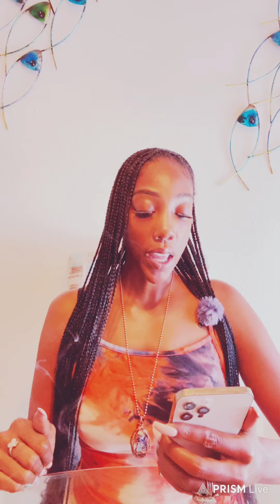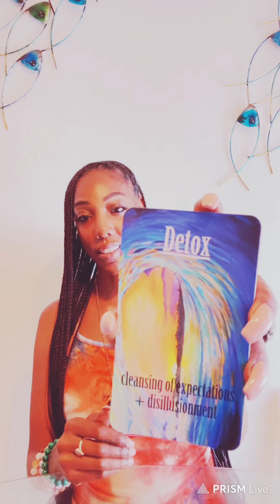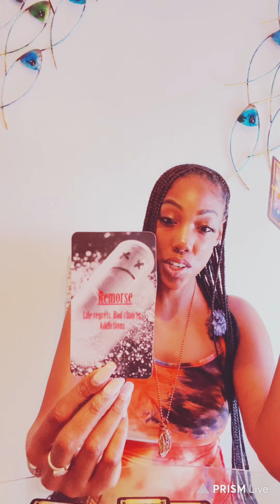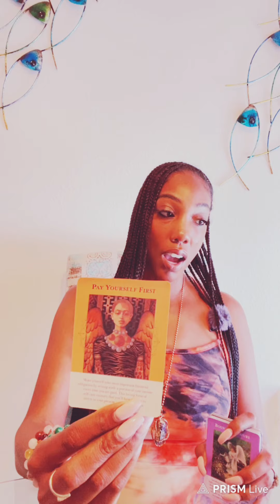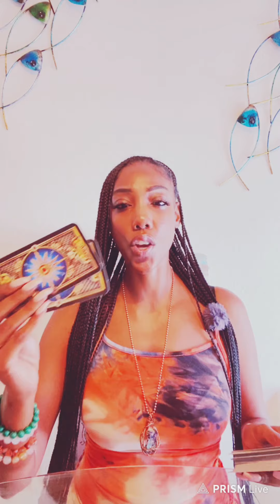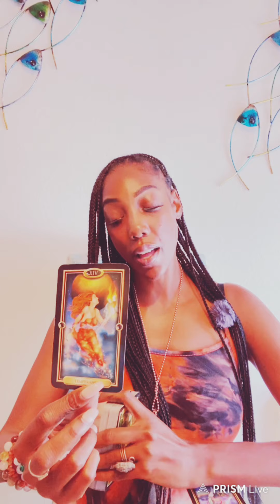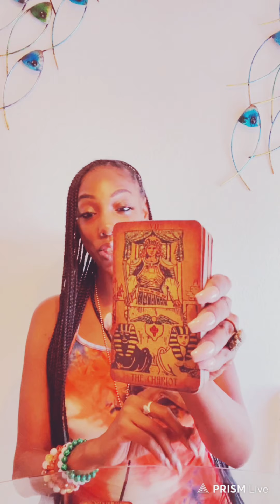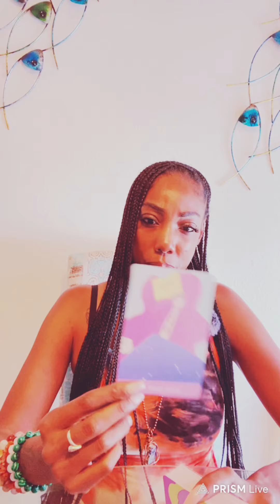Aries ♈️ • STAY WOKE AS YOU RISE UP!!• September Predictions 2021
🧿My placements:
Scorpio ☀️ Sagittarius 🌙 Aries 🌅